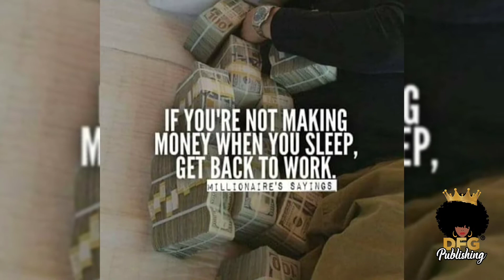It's TIME to GIVE! with Coach Koffe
Every year my company makes a commitment to give back. This year is no different watch this pre-recorded video and enjoy.